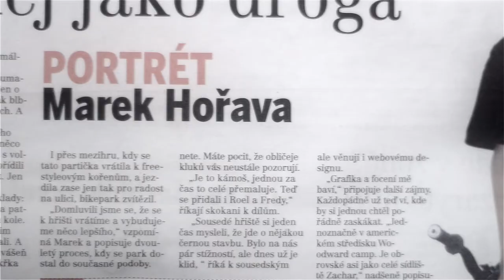The ANOMALOUS | Marek Hořava - Teaser/Trailer - FULL HD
The ANOMALOUS představuje nový Český projekt o lidech, kteří jsou svým způsobem něčím odlišní, vyjímeční.